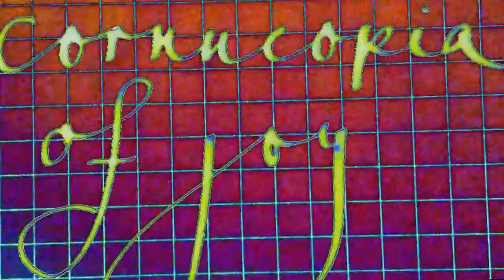18 I am a fan of a fountain pen